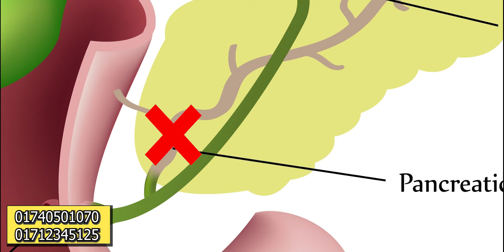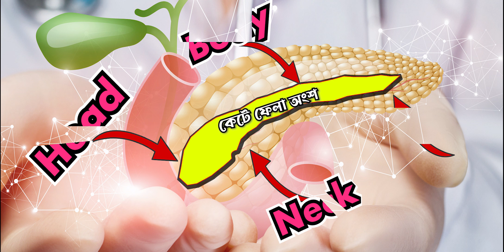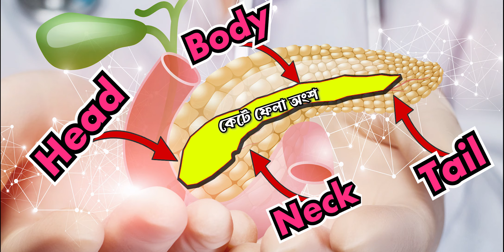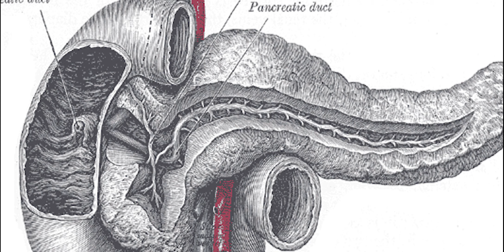Why do patients with chronic pancreatitis lose weight? | Dr. Mustafizur Rahman